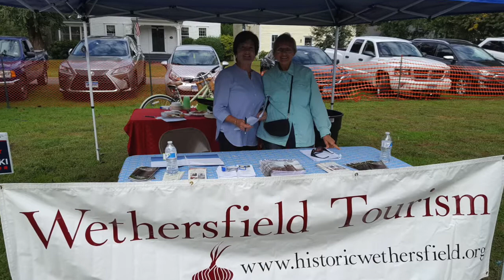Wethersfield Cornfest 2018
This video is about Wethersfield Cornfest 2018